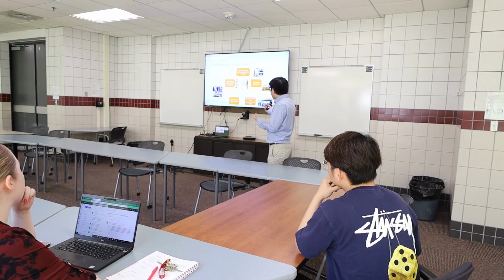Iowa Board of Regents Visit NexGen PPT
Last week our team hosted Board of Regents Member JC Risewick in a lab tour of our facilities. Every year, members of the Board of Regents meet with faculty to gain a better appreciation of the various roles faculty have at Iowa State University and establish connections with faculty. This also allowed the LABS to showcase the programs, research, and notable activities present at the university.

Regent Risewick was able to tour two different labs and have a conversation with Dr. Song and other team members about our work researching personal protective technology and equipment, as well as our plans for the future. The next generation of PPT is just ahead, and we're looking forward to sharing it and making the world a safer, more prepared place for workers across industries.